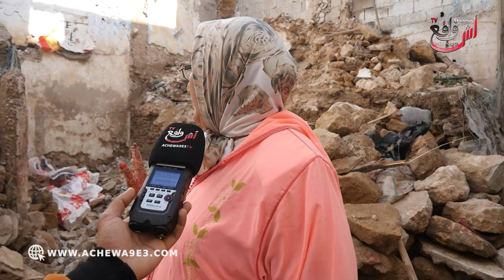شباب آسفي يعيدون الحياة لاحد أعرق أزقة التاريخية بعد أن قاموا بعمليات تنظيف لقية استحسان الساكنة